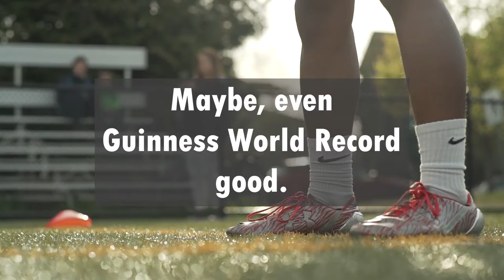Ghost By: Jason Reynolds Book Trailer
Ghost

By: Jason Reynolds
Athenuem Publishing